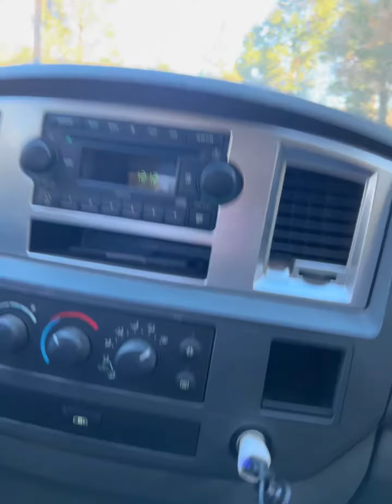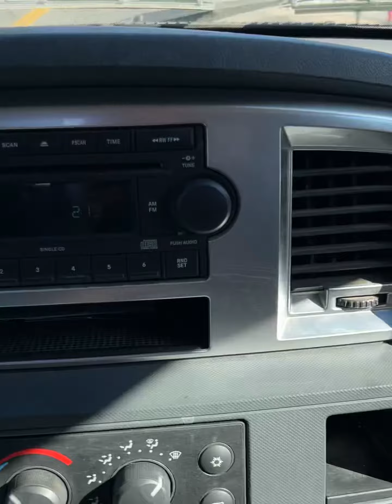Happy Yule - the universe abounds with people who change lives